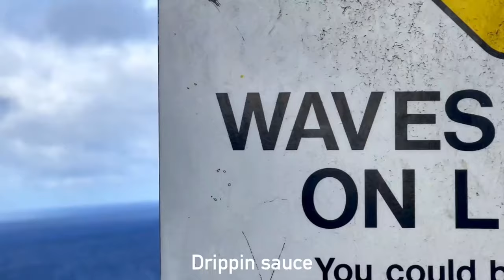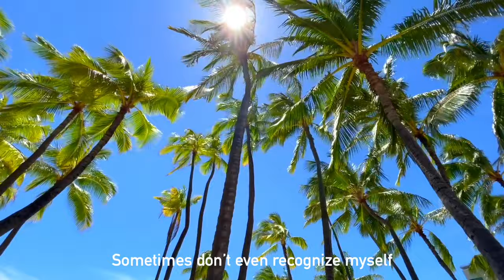SOLTAP - SAUCE (music video)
Stream on Apple music, Spotify and other streaming platforms